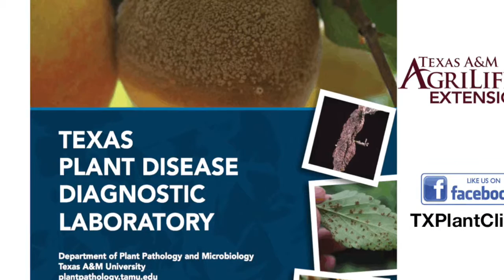WHAT Wednesday: NewYear